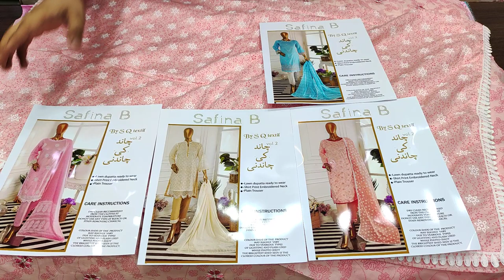Luxury Lawn Embroidered Collection At Saqafat // PKR 2800